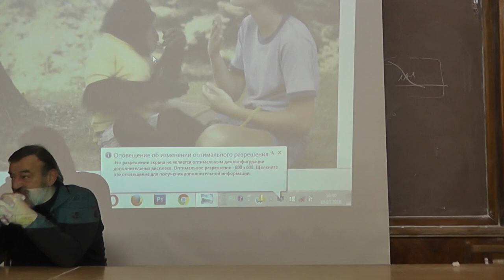19 Высокая температура и формирование нервных импульсов (повторение)